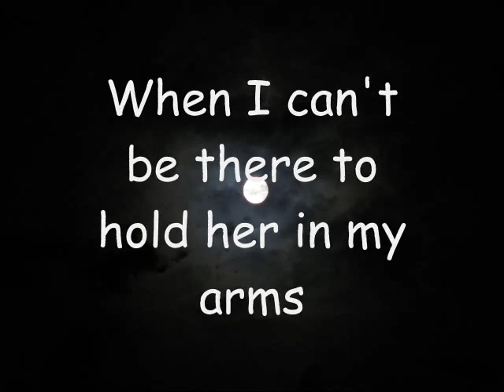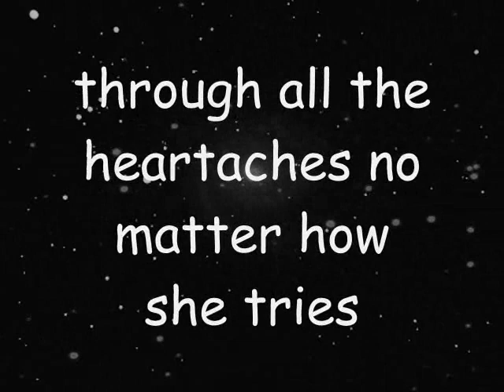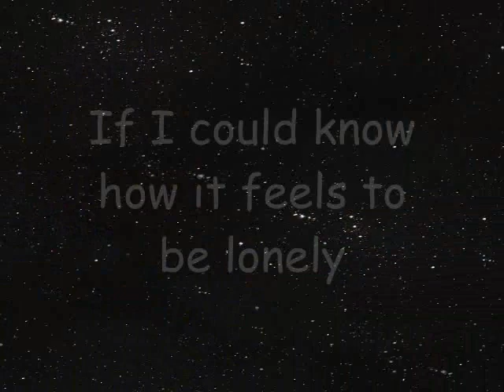MY BABY NEVER CRIES - Stephen Hereford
I am changing my description here to announce that due to unfortunate circumstances that have been accumulating for quite some time up to this point, there is very little hope for now that I will be able to create any more music. My electricity is due to be shut down Feb 13th which for me, as I'm typing this is tomorrow. I don't have a place to reside yet and I'm going to have to abandon my computer and all recording gear and head to a mission where at least I can have food and shelter but all my belongings are up in the air. What I am going to do is to take my laptop with me in the hopes that I can still connect to a public WIFI and still connect with friends here and manage my Youtube account and work with what I have uploaded here. My music is my life but I think that the electric crises is a good wake up call for me that I must manage my own affairs. It's becoming too hard for me to try and put together videos like Elena's Heart when my stomach's grumbling louder than the theme music to remind me of how hungry I am and I get to reward myself by the end of the night with a can of tomato soup. I've been racing like mad to get as much material onto Youtube before D day which is why I have been sending out and so sharing many songs lately.

This is one of my first vocal songs that I felt was not good enough for Youtube being that singing is still relatively new for me but I figured that if I could make up a quick video for it "1 hour" I may be able to upload it to Youtube and I made it. I will have to further annoy people with yet another mass share of this song but I will have to wait until I've completed all the sharing of my latest song featuring Elena. She has a future ahead of her and so her video will be my priority. Afterwards if I have the time I will then share this one and probably annoy people further but for the last time. For all those who I have supported, I will still be there for you but maybe not at the right timely event to where you need actual "Thumbs up and comment" support but I will try. And to my friends who have helped me, believe me, in my mind I can scroll and stop at the image of everyone of you who has ever made my day here and I remember you all. Steve.

Although I'm far from out of the woods, I seem to still be here with the power on. This may be because I had submitted a payment of 200.00 toward my electricity before my shut down notice came. At any rate I'm working like a madman "which is what I am" to put together as many videos as I can while I can still do so. I work well under pressure.